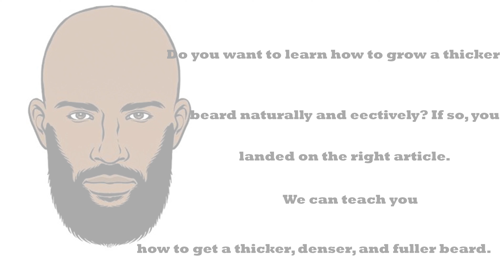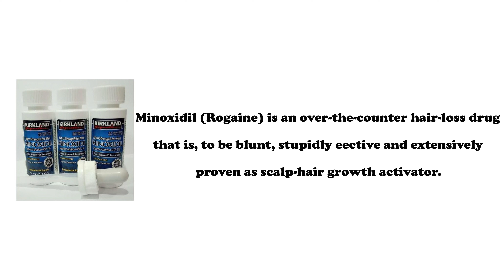HOW TO GROW BEARDS FAST NATURALLY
Learn how to grow your beards in 30days. This works from nothing to full beards.

We hope you all enjoyed this video! Please let us know what other videos you'd like for us to make. If you got any question please let us know by writing down a comment … I would answer your questions 24/7